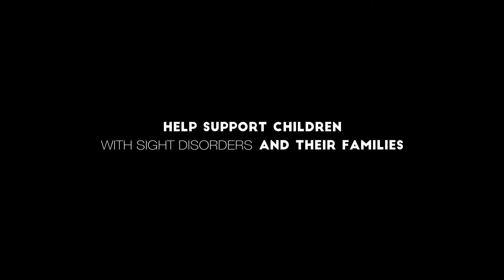EDA TV spot ENG version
The first TV spot of the organization Raná péče EDA o. p. s.
Directing - John Vejnar from the production company Lucky Man Films
Advertising agency WMC / GREY - Jan Rídl, Marek Farkaš and David Suda
Mimofilm - Jan Šoup
The company RUR visual postproduction
The company Soundsquare audio postproduction